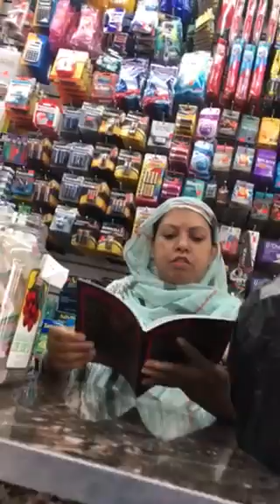Now Go to Muslim Shops with Gift ...........for Yusuf Estes Fariq Naik,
so that when the day of evil comes, you may be able to stand your ground, and after you have done everything, to stand. 14 Stand firm then, with the belt of truth buckled around your waist, with the breastplate of righteousness in place, 15 and with your feet fitted with the readiness that comes from the gospel of peace. 16 In addition to all this, take up the shield of faith, with which you can extinguish all the flaming arrows of the evil one. 17 Take the helmet of salvation and the sword of the Spirit, which is the word of God.
Ephesians 6:13-17